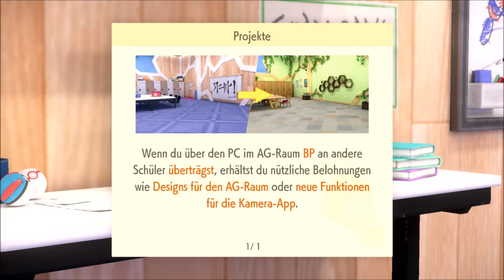Wiedersehen mit HANA 😮💥 | POKÉMON PURPUR DIE INDIGO BLAUE SCHEIBE DLC 👹🐭 / DEUTSCH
Pokemon Purpur deutsch:

Heute treffen wir Hana wieder und sehen das sich Jo stark verändert hat.